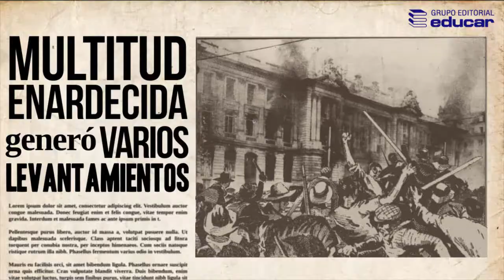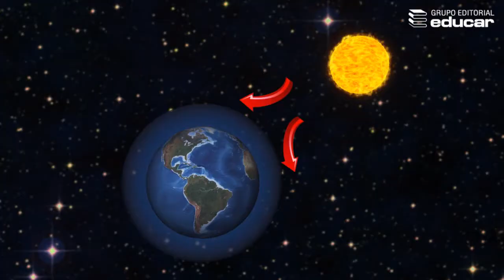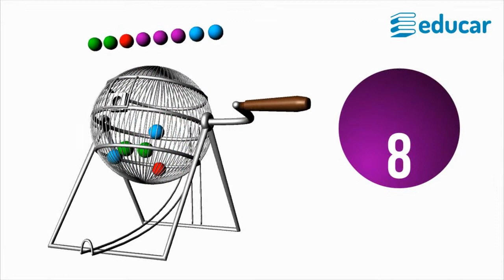Reel German Bonil